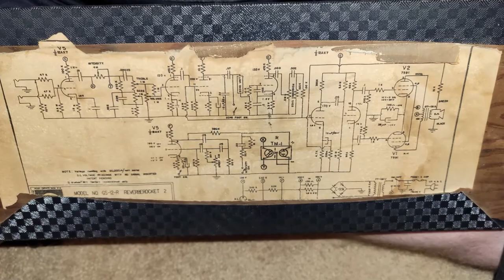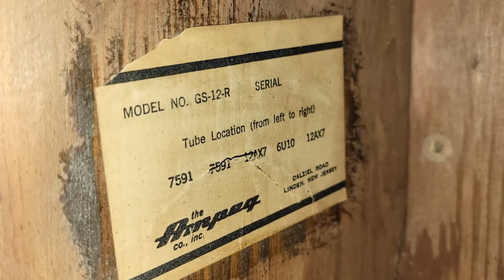Ampeg GS-12 ReverbRocket 2 - Vintage Gear Demo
I got this in a trade and it is a really cool piece!  I've captured a few profiles in my Kemper and have really enjoyed getting to know this amp a little.  This entire demo was played on my Gibson ES-335.

In this demo, you'll find no talking, but lots of playing samples, some tinkering with each knob, and some pictures of the amp inside and out.  This is a very clean amp with new tubes, new caps, and a new reverb tank but the original circuitry and speaker.

0:00 - Intro
0:10 - My favorite setting
0:37 - Echo Settings (full range)
3:00 - Tremolo Settings
3:51 - Bass knob (full range)
4:30 - Treble knob (full range)
5:28 - Gain Settings all the way to max!